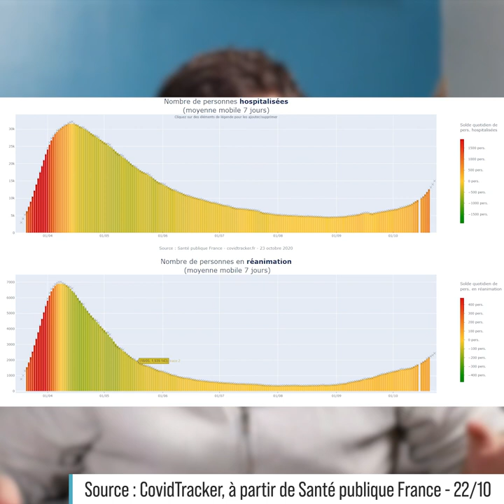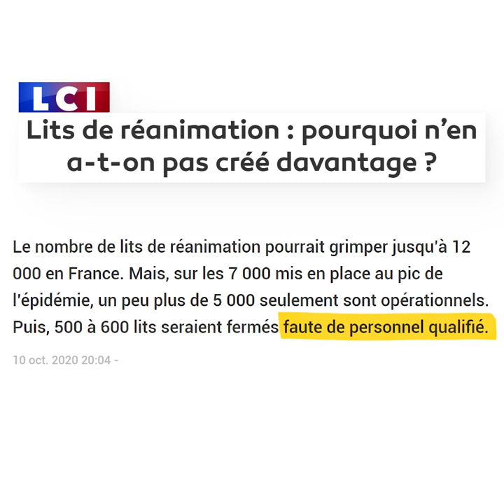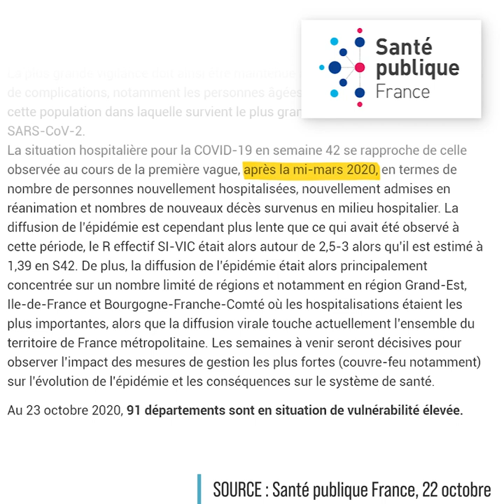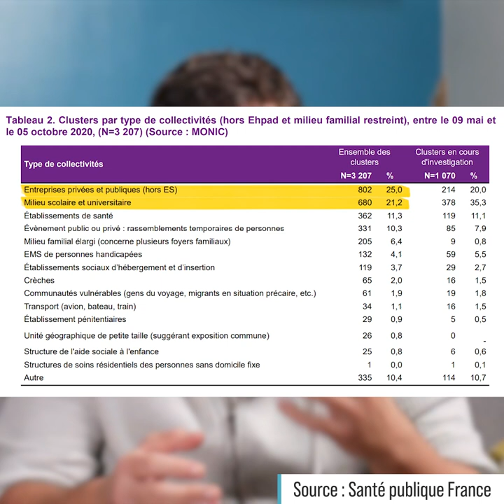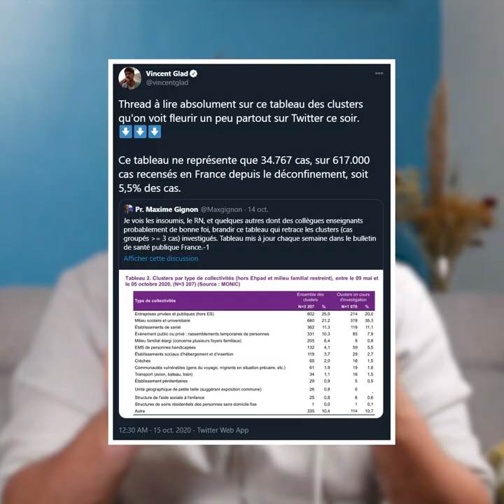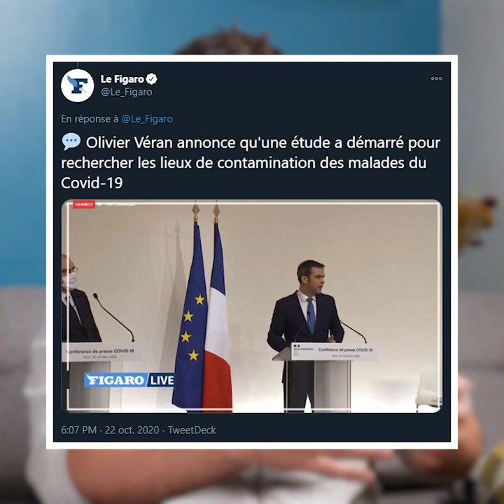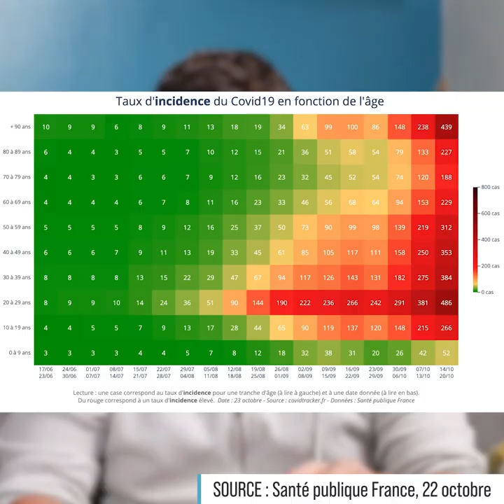SI TU ES CONTRE LE COUVRE FEU REGARDE ÇA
46 millions de Françaises et de Français subissent le couvre-feu. Dictature sanitaire ? Mesure irresponsable et injustifiée ? On fait le point, factuellement, dans cette vidéo.